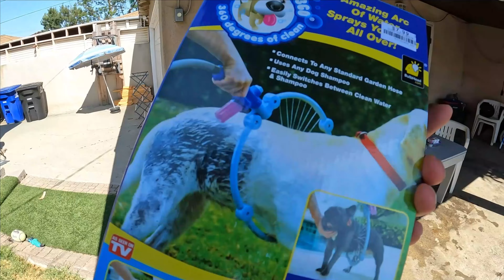It's shower time and he is not happy 😂